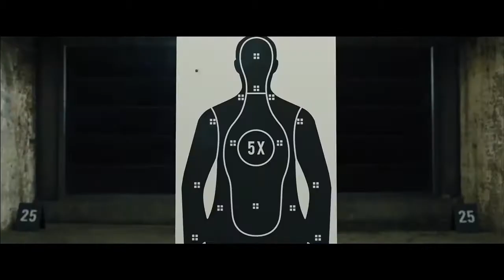Skyfall - 1917 Trailer Style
A fan made trailer of 007's Skyfall in a similar style to the 1917 trailer.